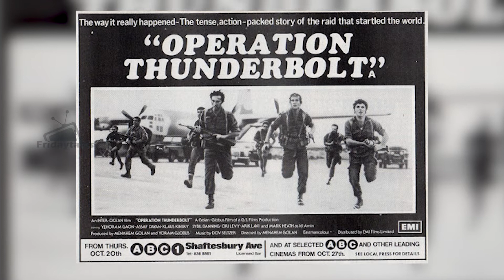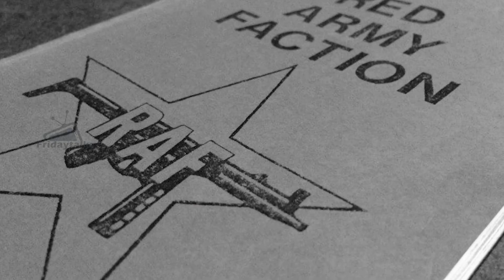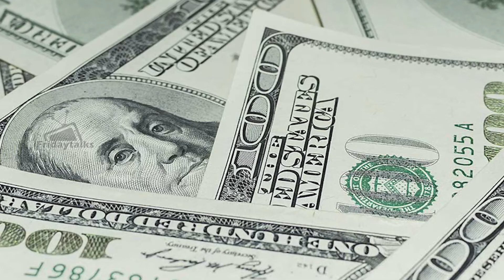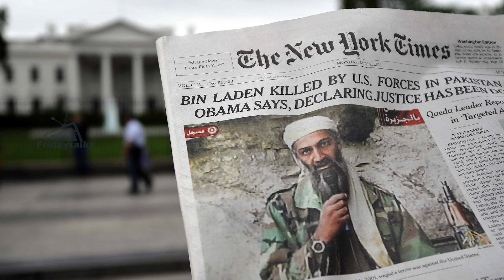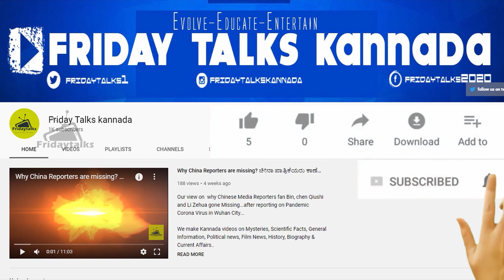ಇಸ್ರೇಲ್ ನ ರೋಚಕ ಆಪರೇಷನ್‌ | Operation Thunder Bolt ಕನ್ನಡದಲ್ಲಿ| Israel rescue Operation | Fridaytalks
A Narrative about Operation Thunder Bolt in Kannada.

We make Kannada videos on Mysteries, Scientific Facts, General Information, Political news, Film News, History, Biography, spiritual & Current Affairs..
Our intention is simple, Evolve-Educate-Entertain